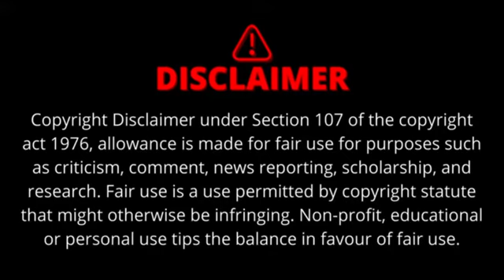Dirty and Tatti worst Indian Street foods! (PLZ STOP!) #2🤮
Agar aap ye video dekh rahe ho to  isko like karo or share bhi !!

dank memes
dank meme
dank meme compilation
indian memes
memes
memes video
memes compilation
memes in hindi
memes funny
memes shorts
memes status
memes indian
memes india
memes dank
memes hindi
memes instagram
memes latest
memes trending
memes viral
memes 2024
meme
meme compilation
trending memes
funny memes
funny meme
viral memes
latest memes
hindi memes
fresh memes
sigma rule meme
sigma memes
thug memes
best memes
meme reels
new memes
new funny videos
comedy memes
funny videos
memapur
memapur memes
guri bolte
adult memes
internet memes
entertainment
trend fire
offensive memes
dank indian